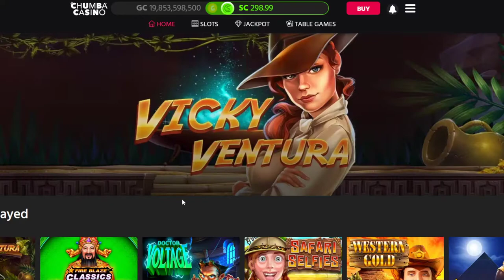$300 wager on Chumba Casino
Mixed Games on chumba, $300 wager/deposit